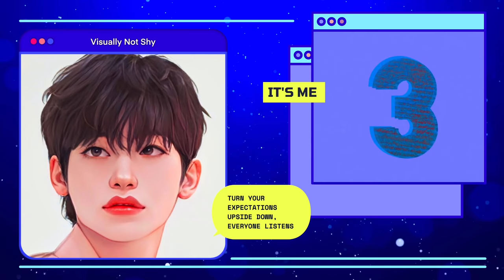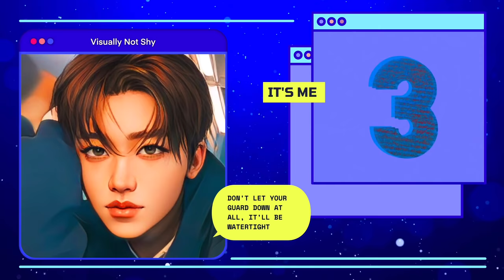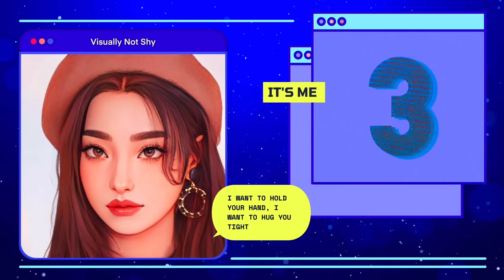Guess The Kpop Idol by Cartoon/Webtoon Filter #3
Can you guess these KPOP Idols in their cartoon/webtoon filter? Let’s test it by playing this game!